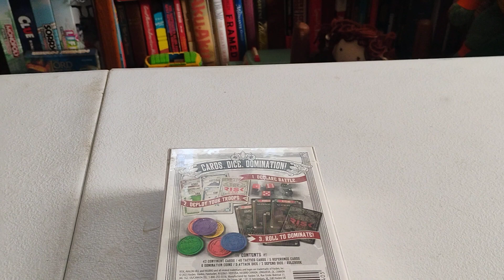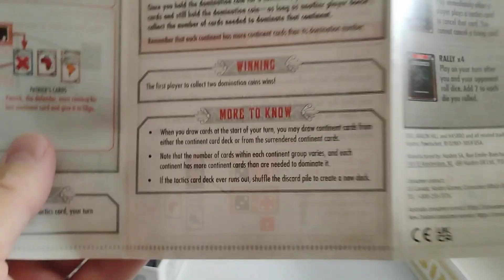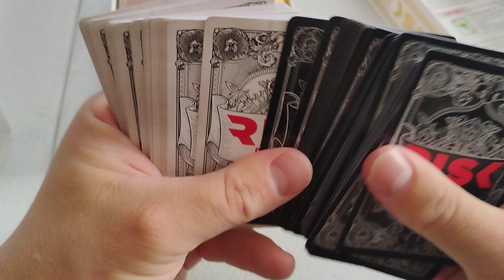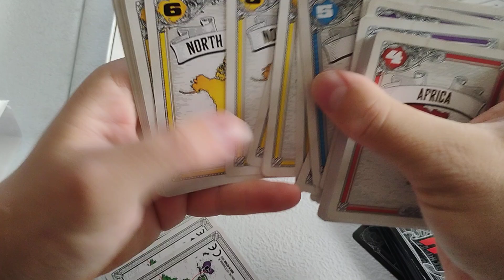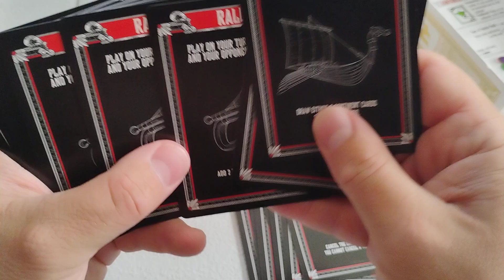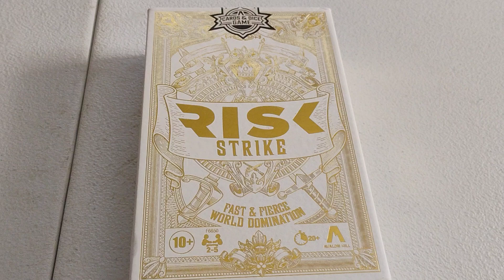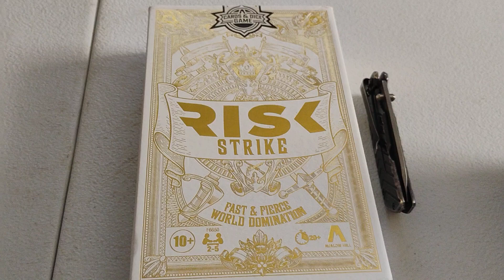silent Unboxing Risk Strike Card game